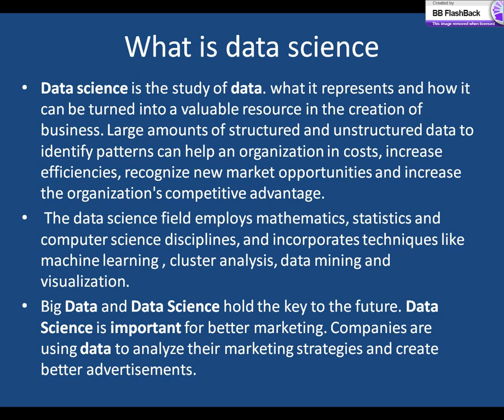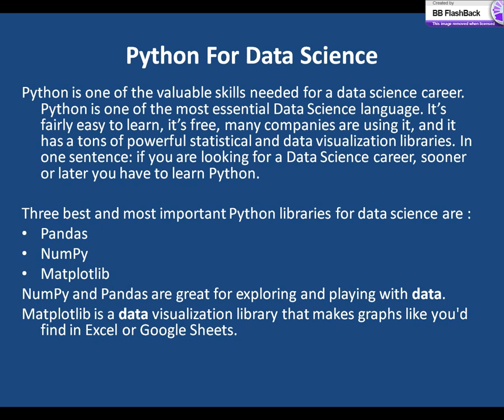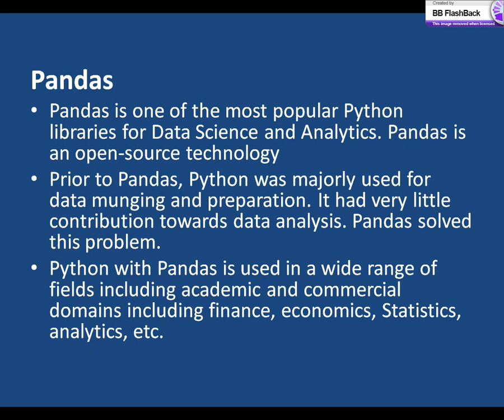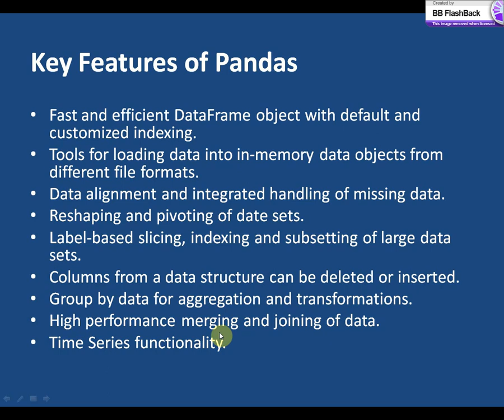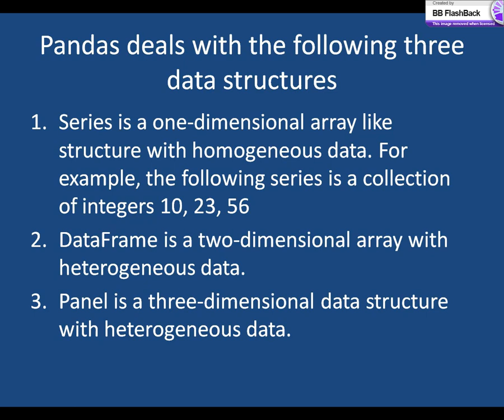10- Python For Data Science in Urdu/Hindi.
In this video I explain what is data science and why Python for this. I also explain Pandas, NumPai and Matplotlib